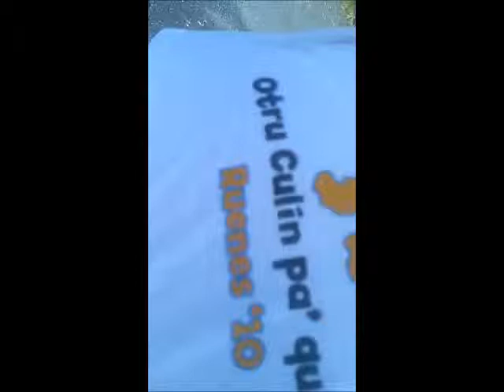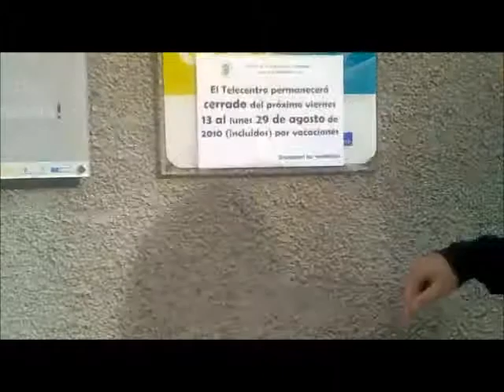Pasein por Ruenes, con Yoli&Luli